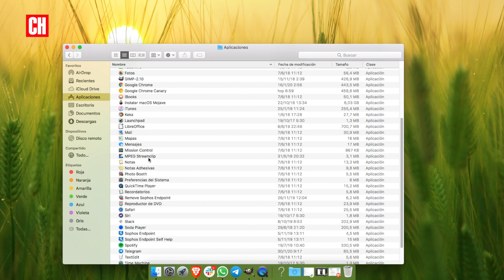Cómo desinstalar una aplicación en Mac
Pese a que para los usuarios más expertos en macOS puede ser algo evidente, no todo el mundo sabe cómo desinstalar una aplicación en su MacBook o iMac si acaba de empezar en este sistema operativo.